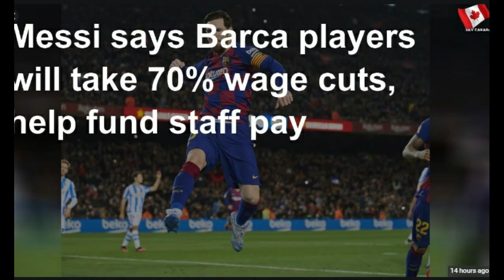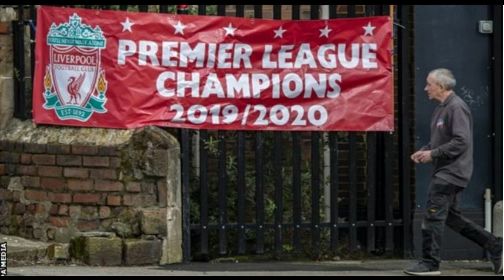ኣብ ገዛ ኮፍ በሉ ኢሉ ዝመኸረ ለይታዊ ትልሂት ሓደረ፣ ቸልሲ ተኸላኻላይ ንምፍራም ተቓሪባ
70% ደሞዝ ተጻወቲ ባርሳ ክቑረጽ'ዩ፣ ኣብ ገዛ ኮፍ በሉ ኢሉ ዝመኸረ ለይታዊ ትልሂት ሓደረ፣ ቸልሲ ተኸላኻላይ ንምፍራም ተቓሪባ
Eritrean Entertainment channel: